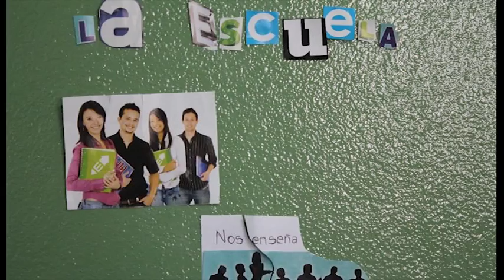Qué es la escuela?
Stop motion realizado por los/as alumnos/as de 3ro 4ta de la Escuela Abelardo Vazquez, en el marco del Taller de Producción Audiovisual "nuestro derecho a decir y mostrar nuestras palabras" coordinado por GiraMundo TV comunitaria (Proy. de inclusión social "prof. Gustavo Kent" de la UNCuyo)